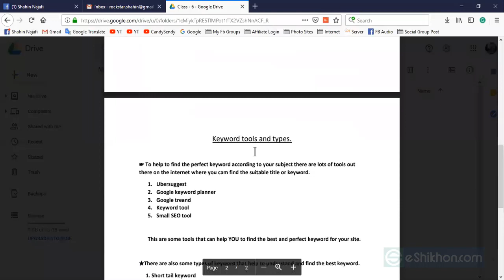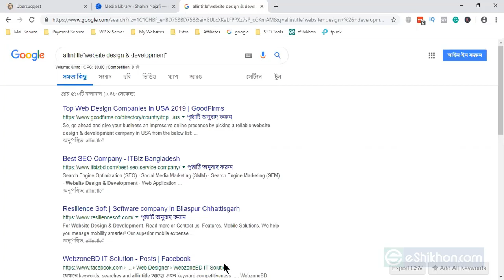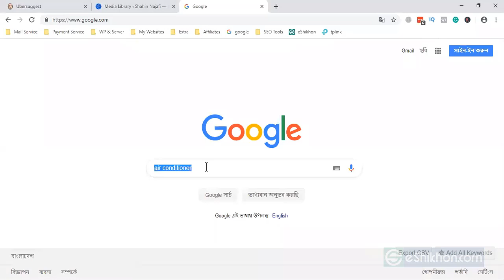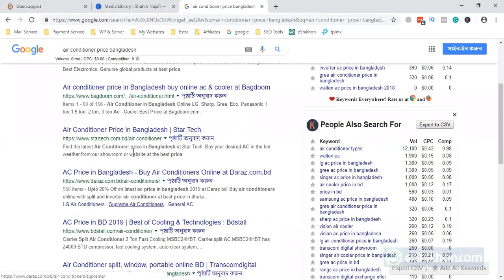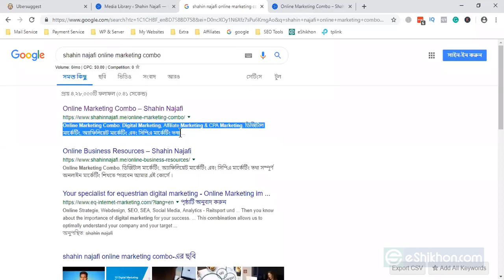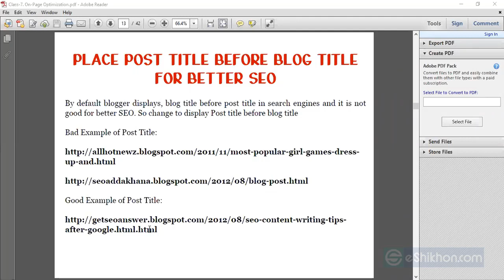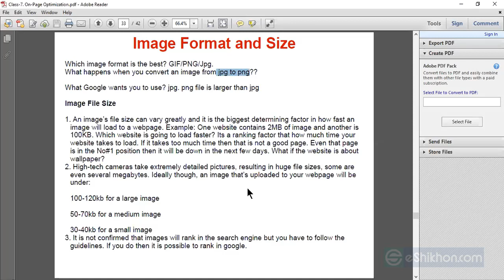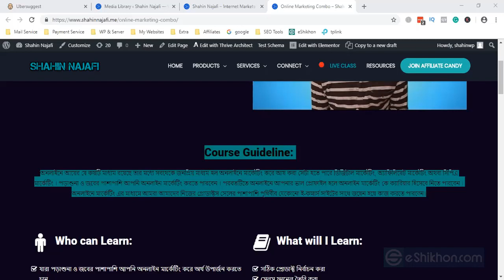dm 07 es